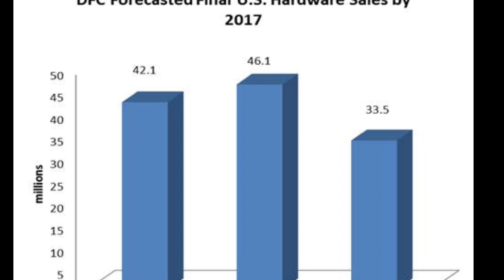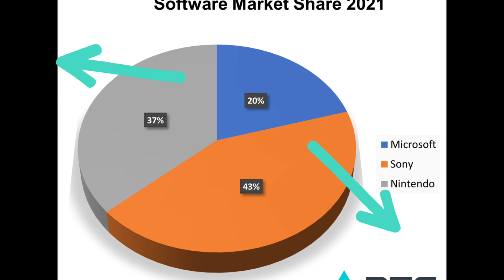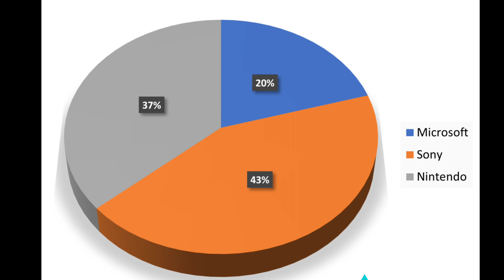¡Les Duele Aceptarlo! El negocio de XBOX está subiendo como la espuma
¡Bienvenidos a GameTropics prol! Vamos a explorar a fondo el negocio de Xbox y su transformación de una plataforma de juegos a un servicio de entretenimiento de primer nivel.

Xbox, una parte fundamental del ecosistema de Microsoft, ha revolucionado la industria del videojuego a lo largo de los años. Desde el lanzamiento de la primera Xbox hasta las actuales Xbox Series X/S, su modelo de negocio ha evolucionado de manera significativa. ¿Cómo lo ha logrado? Descubramos juntos.

Analizaremos la estrategia de Xbox, desde el impacto de Xbox Game Pass hasta los servicios en línea de Xbox Live. Exploraremos cómo Microsoft ha adaptado su enfoque, convirtiendo a Xbox en mucho más que una consola de juegos. Desde el enfoque en el jugador hasta la visión empresarial, todo será desglosado en este video.

Si eres un apasionado de los videojuegos, te interesa el mundo de los negocios o simplemente quieres comprender cómo Xbox ha influido en la industria del entretenimiento, este video es para ti. ¡Acompáñanos en esta inmersión en el negocio detrás de Xbox!

Además, déjame tus comentarios y preguntas para seguir explorando juntos el fascinante mundo de Xbox y sus servicios.

En GameTropics Cubrimos la actualidad y las novedades de las consolas y los servicios de videojuegos tanto de Nintendo, PlayStation y Xbox. Las narrativas de lo que está ocurriendo las conoceras aquí. En los clips del Tropicast y en los videos. Conectate a nuestro podcast los martes en la noche para que estés al tanto de todo. Un abrazo.